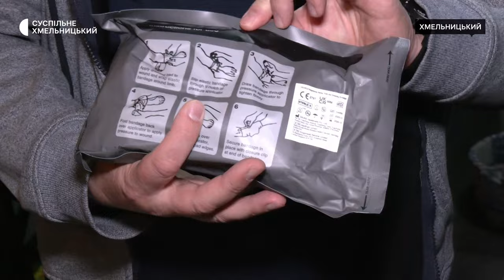Хмельницькі волонтери передають бійцям тактичні аптечки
Чергову партію тактичних аптечок передають на Донецький напрямок цього тижня волонтери благодійного фонду «Центр Добриня» група «Армія SOS Хмельницький»  про це розповів лікар-волонтер фонду Андрій Бурилко. Він же комплектує аптечки для військових. Робить це, каже, – від початку повномасштабного вторгнення.